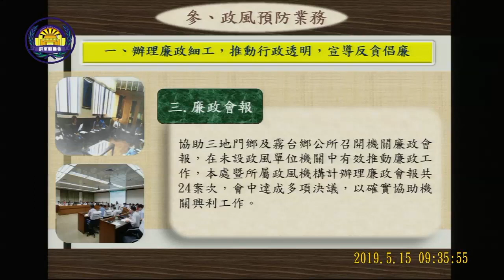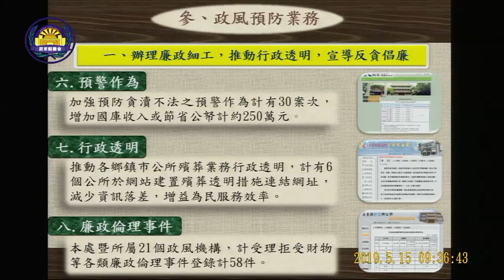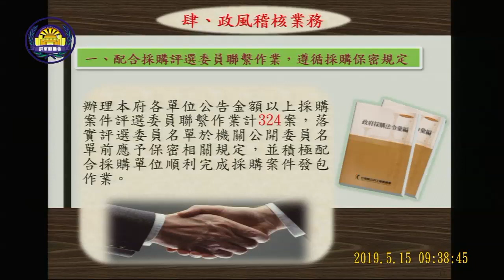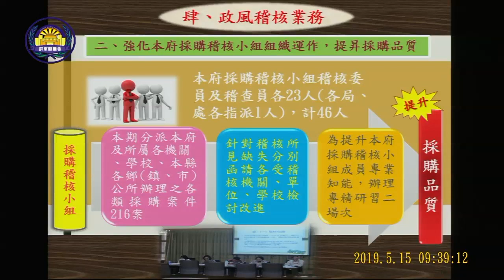屏東縣議會 政風處 處長 吳茂興 業務報告 我屏東 我廉能 20190515 【議會演哪齣？】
政風處處長 吳茂興